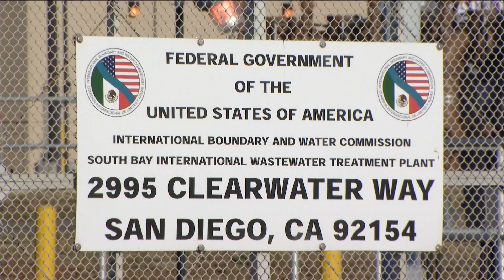EPA expedites South Bay Wastewater Treatment Plant repairs, expansion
On Tuesday, the EPA and U.S. International Boundary and Water Commission announced new plans to fast-track repairs and expand the South Bay Wastewater Treatment Plant, completing the project from a 2-year timeline to 100 days.